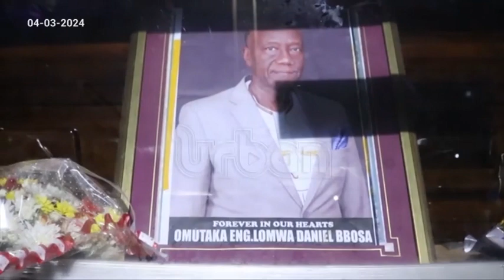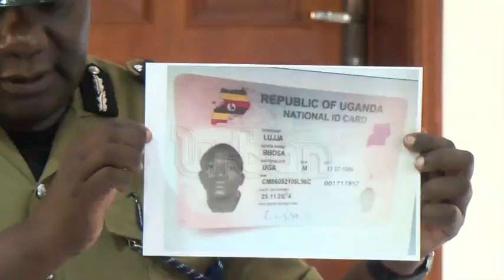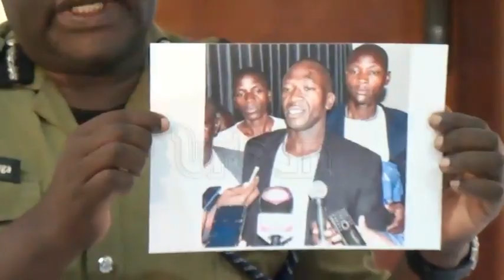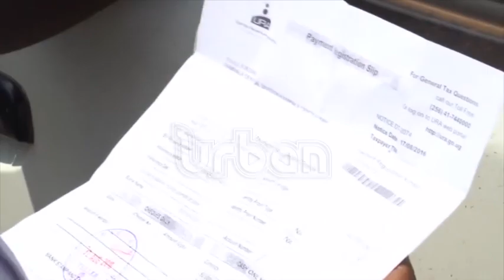Weekly Security Briefing